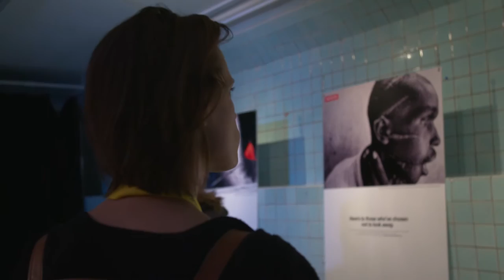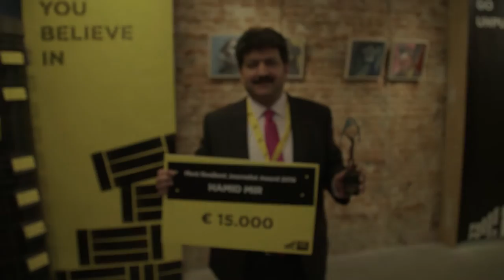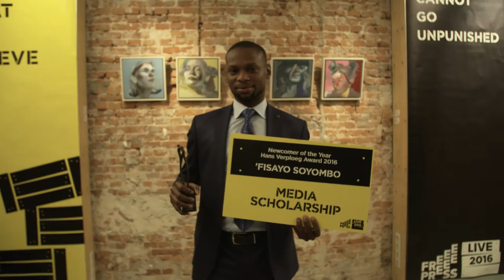Aftermovie - Free Press Live 2016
On November 2nd 2016, hundreds of journalists, policy makers and others came together in The Hague to stand up for journalists and justice.